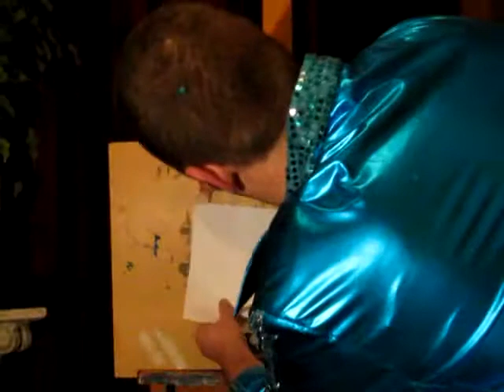Schilderen met Sander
Aflevering 4 "Landschap met bergen"